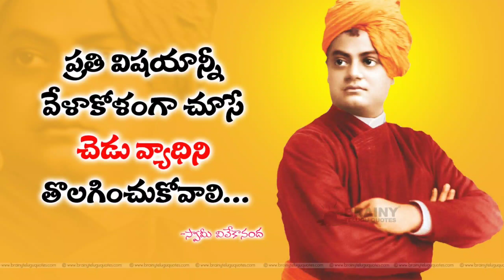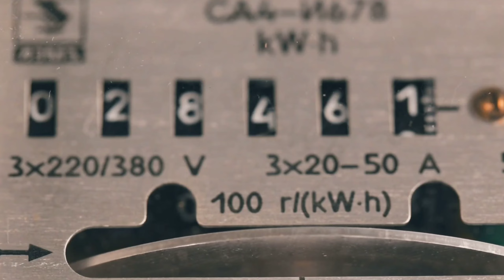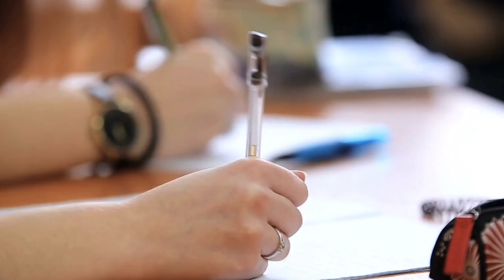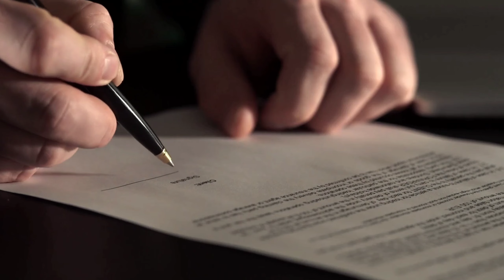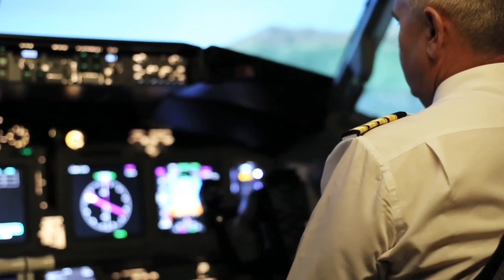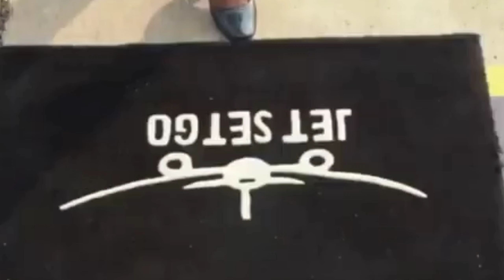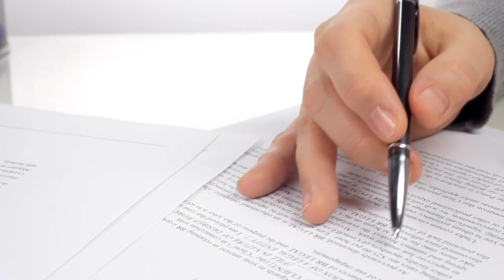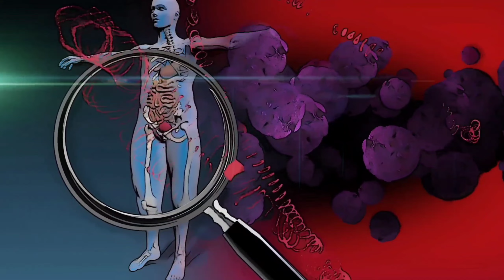Top 20 Interesting Facts In Telugu | Facts In Telugu New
Top 20 Interesting Facts In Telugu | Facts In Telugu New | Telugu Facts Interesting | Telugu Facts | Top 10 Interesting Facts In Telugu | Facts In Telugu | Facts Telugu | Mana Badi